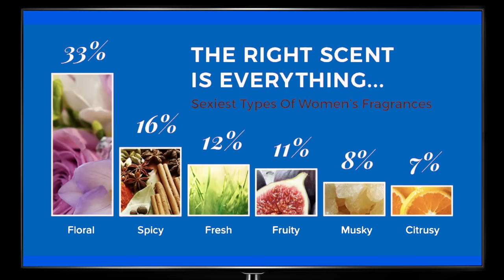7 Things Women Have No Idea Men Notice About Them - Women MUST WATCH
7 Things Women Have No Idea Men Notice About Them - Women Must Watch
I assure you that by the end, you'll view your interactions with men in a whole new light.

CHAPTERS
00:00 Topic Summary
00:56 Gossip Tendencies
02:10 Social Media Persona
03:20 Your Smell
04:17 Your Makeup
05:26 Your Friends
06:28 Relationship with Your Father
06:53 Quick Relationship Advice for Women
07:15 Handling Disappointment
07:59 Closing

1. Gossip Tendencies
Men pay close attention to how much you gossip, especially about other women. It speaks volumes about your personality and communication style.

2. Social Media Persona
Your social media activity, particularly your interactions with other men, captures a man's attention. What you share online shapes his initial impression of you, influencing his perception and potential interest in building relationships.

3. Your Smell
Your fragrance leaves a lasting impression on men, often more than visual cues. Beyond good hygiene, a unique scent creates a memorable impression, while an overpowering mixture of scents can be forgettable.

4. Your Makeup
Surveys reveal that men prefer a natural look when it comes to makeup. While makeup can enhance your appearance, excessive use can be off-putting to most men. Embracing your natural beauty is key to leaving a positive impression and fostering authentic relationships.

5. Your Friends
Your circle of friends can speak volumes to men about your values and lifestyle. Relationships with friends who offer questionable advice or exhibit undesirable behaviors can affect a man's perception of you and impact potential relationships.

6. Relationship with Your Father
Men observe how you speak about your father, which often reflects your perception of all men. When discussing your father, your tone and emotions provide insights into your family dynamics and values, influencing future relationships.

7. Handling Disappointment
How you react to setbacks and disappointment is a major sign men notice. Maintaining composure and maturity during challenging situations demonstrates emotional stability and resilience, qualities men value in a long-term partner. These behaviors contribute to healthy and fulfilling relationships.

Understanding these aspects can help you attract a high-quality partner and build meaningful relationships. It's not about changing yourself but enhancing your strengths to foster genuine connections.

Ismael Gomez III
I'm a Cuban-American author, coach, and speaker.